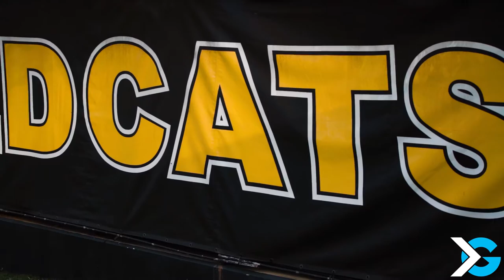Valdosta vs Coral Glades Football Game Highlights 2022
The Valdosta Wildcats faced the Coral Glades Jaguars (Coral Springs, Florida) in Week 5 of the 2022 Georgia high school football season.

Instagram & Facebook: @itgnext, @itgnext.georgia, @itgnext.florida